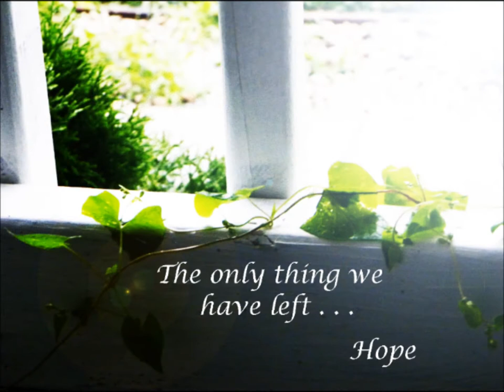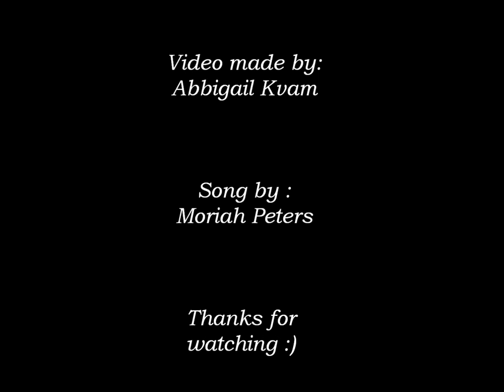My photography 2012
This is a little slideshow that I put together for school. I hope you enjoy it!!! :)